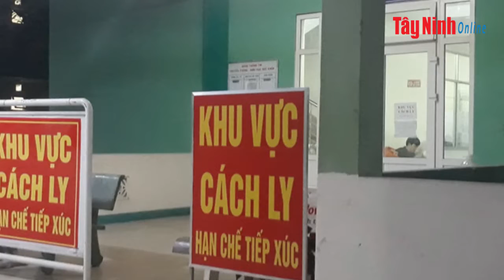Cập nhật lúc 18h00 ngày 9-4-2020